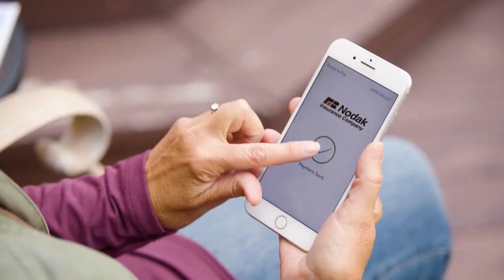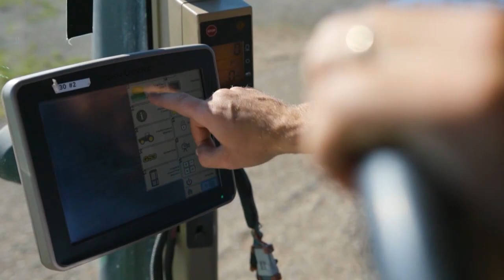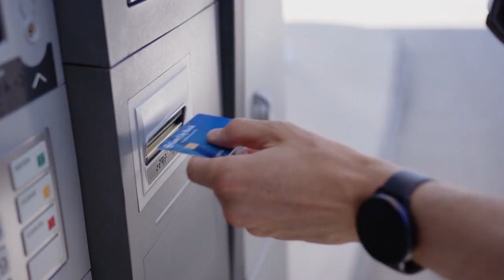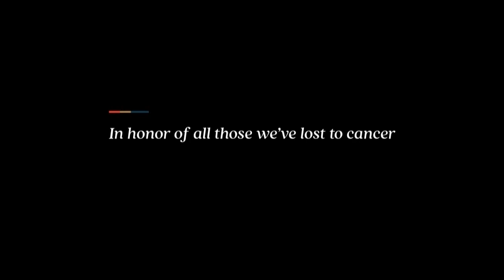The Bison Football Show - January 9, 2022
The Bison Football Show with head coach Matt Entz and host Jeff Culhane reviews the NCAA Division I Championship Game victory over Montana State plus postgame reaction from NDSU players Costner Ching, Cam Miller, Cody Mauch, Cordell Volson, Brayden Thomas, Josh Babicz, Christian Watson, Quincy Patterson and Logan McCormick.